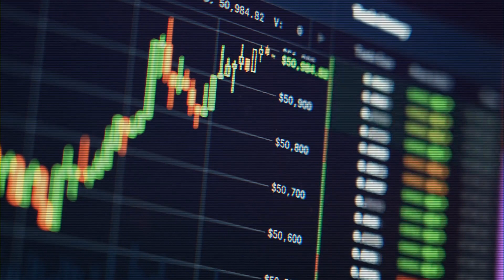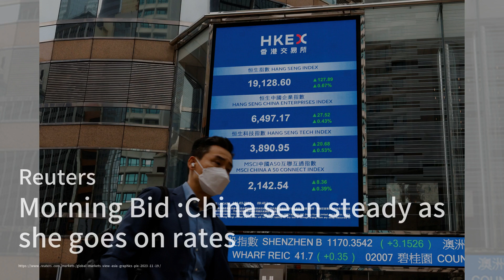China's property crisis is stirring protests across the country；China launches new data agency as am